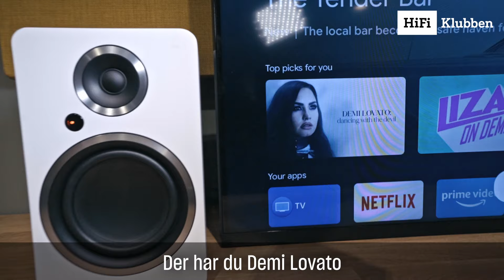Argon Audio FENRIS – ordentlig hi-fi til lydplankepris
De aktive FENRIS-høyttalerne fra danske Argon Audio er en splitter ny høyttalerserie i stilrent skandinavisk design. De gir deg fantastisk god lyd for pengene, og du slipper å ha bokhylla full av elektronikk.

1. Koster det samme som en lydplanke, låter betydelig bedre enn en lydplanke i samme prisklasse
2. Bluetooth
3. Platespillerinngang
4. HDMI (TV)
5. Plug and play (enkel å sette opp)
6. Kul stereolyd for prisen